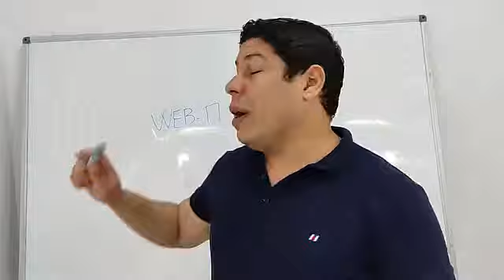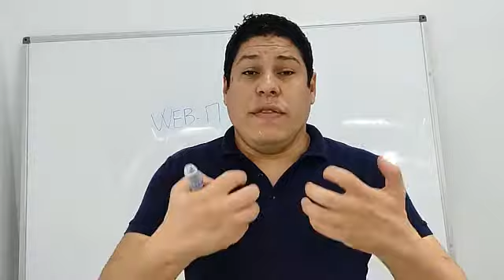أسامي الديجيتال-WEB MARKETING-Olwen Awani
🚀 REJOIGNEZ LA COMMUNAUTÉ DE OLWEN AWANI

🔥DÉCOUVREZ OLWEN L'EXPERT TUNISIEN
Merci de suivre nos vidéos Marketing Digital pour développer votre carrière, vos affaires et enrichir votre vie.

Olwen awani consultant et formateur en marketing digital depuis 2016, CEO et fondateur de l'agence DigitalBranding.tn. J'aide et j'accompagne les entreprises pour gagner plus de visibilité et plus de clients grâce à des stratégies de marketing digital, sans dépenser beaucoup d'argent.